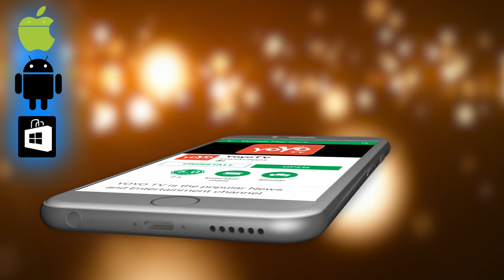5 ನಿಮಿಷದಲ್ಲಿ ಇವರಿಗೆ ಏನು ನಡೀತು ಎಂದು ಗೊತ್ತಾದರೆ ಬೆಚ್ಚಿ ಬೀಳುತ್ತಿರ ! | Kannada Real Facts | YOYOTVKannada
Kannada Real Facts 2018 Latest Unknown Fact 5 ನಿಮಿಷದಲ್ಲಿ ಇವರಿಗೆ ಏನು ನಡೀತು ಎಂದು ಗೊತ್ತಾದರೆ ಬೆಚ್ಚಿ ಬೀಳುತ್ತಿರ ! YOYOTVKannada

2 ಮಲುಗುವ ಮುಂಚೆ ಚಿಟಿಕೆ ತಿನ್ನಿರಿ ದಿನಾಲು ನಿಮ್ಮ ಹೊಟ್ಟೆ ಹೇಗೆ ಕರಗುತ್ತೆ ನೋಡಿ 10 ದಿವಸದಲ್ಲಿ 10 ಕೆಜಿ ತೂಕ ಮಾಯಾ !

3 ದಸರಾ ದಿನದಂದು ಈ 8 ವಸ್ತುಗಳಲ್ಲಿ ಯಾವುದಾದರೊಂದು ನಿಮ್ಮ ಮನೆಗೆ ತಂದರೆ ನೀವೇ ಕುಬೇರರು | YOYO TV Kannada Health

10 ಹೆಂಡತಿಗೆ ಈ ಲಕ್ಷಣಗಳು ಇದ್ದರೆ ನಿಮ್ಮ ಮನೆಯಲ್ಲಿ ಐಶ್ವರ್ಯವೇ ಐಶ್ವರ್ಯ ! | Qualities Of A Good Wife in Kannada